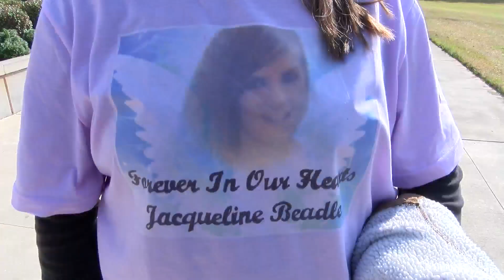Brandan Butler found guilty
Butler found guilty